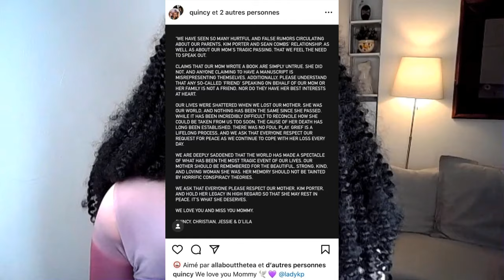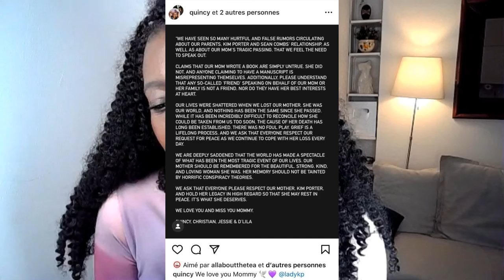DIDDY & KIM PORTER'S KIDS SPEAK OUT AGAINST FAKE MEMOIR!!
Sean 'P. Diddy' Combs & Kim Porter's kids are speaking out against the fake memoir being sold on Amazon.